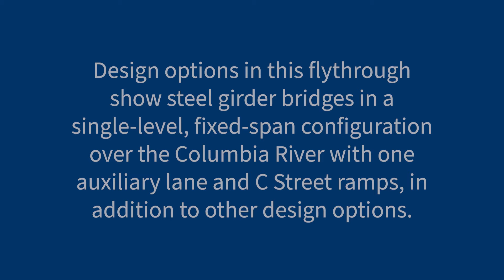3D Visual: NB I-5 – Single-level, Fixed-span Steel Girder Bridges, 1 Aux Lane and C St Ramps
This video is a flythrough of IBR program investments along Interstate 5 heading northbound from North Victory Boulevard in Portland to SR 500/East 39th Street in Vancouver. Design options in this flythrough show steel girder bridges in a single-level, fixed-span configuration over the Columbia River with one auxiliary lane and C Street ramps, in addition to other design options.

Visualizations are for general illustration only and based on conceptual design which is subject to change. Specific property impacts will be determined during final design. Program impacts and benefits will be studied in the Supplemental Environmental Impact Statement and other environmental documents.